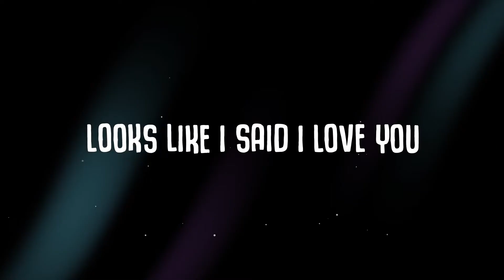Phao 2 Phut Hon KAIZ Remix Lyrics ENGLISH TikTok Vietnamese Music 2021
/!\ ATTENTION /!\
I do not intend to steal, if you don't want to see me uploaded your track on my channel, send a message and I'll delete the video immediately once I received the message, THANK YOU!